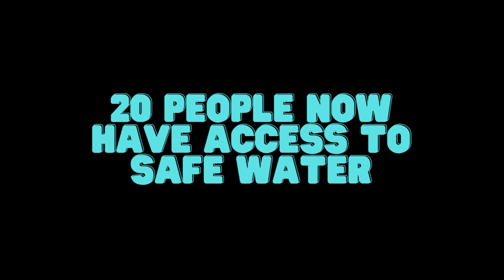I Told Even More Dad Jokes for $10,000 (Day 3)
and there we have it, we attempted to tell dad jokes for water in 3 different european cities, raised 100 dollars and helped 20 people get access to safe water. all the cringe, embarrassment, and laughter has come to an end.

thanks to everyone who donated and @ryan  for the idea.